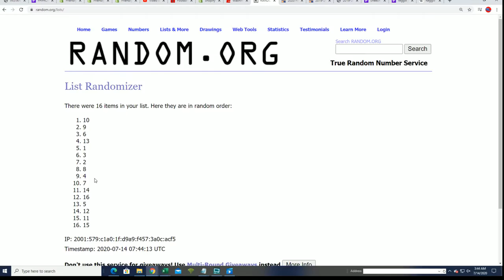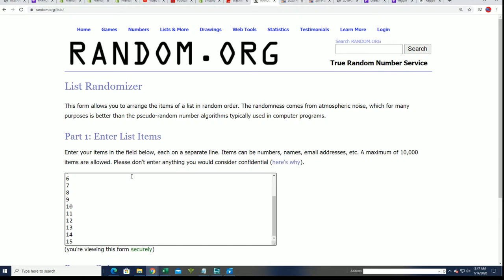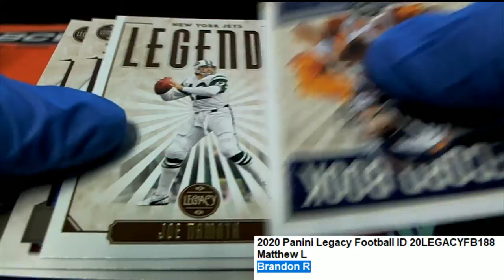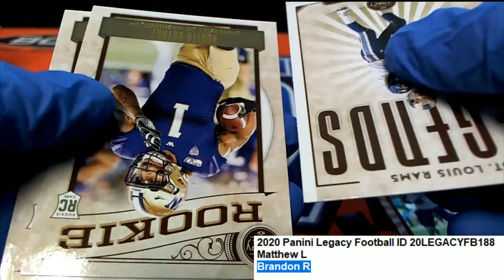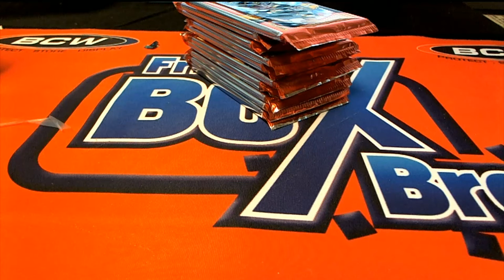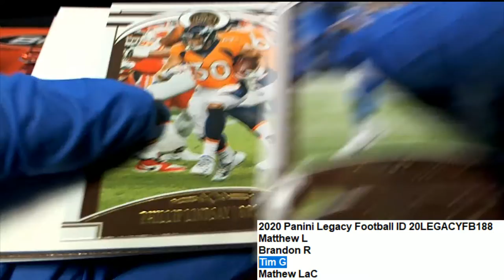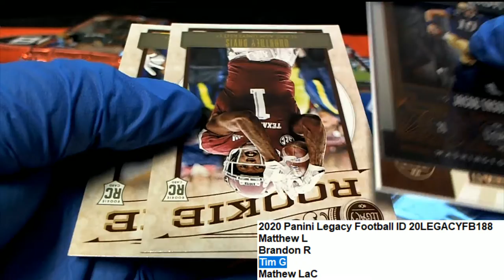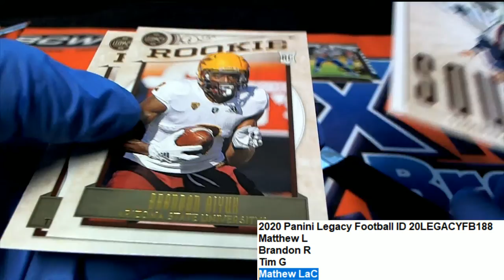2020 Panini Legacy Football Pack Rips ID 20LEGACYFB188